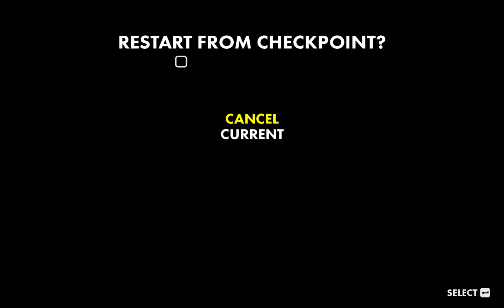[Thumper] [Level 1] Steam WR: 279700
Single turn miss on 1-14, resulting in MAX-200 score.

I copied the strat of in which
* Consecutive flyings were used to keep flying
* Not entirely intuitive fly/drop strats to maximize score
* Last drop in 1-1 was delayed to 1-3 to be affected by x3 multiplier
* Most importantly, delayed flyings in 1-11 and 1-14 to get +300 each.

The delayed flying in 1-11 is surprisingly easy to pull (I have only failed once after a dozen tries), but that in 1-14 was quite hard to execute (around 50% success rate when I practiced).